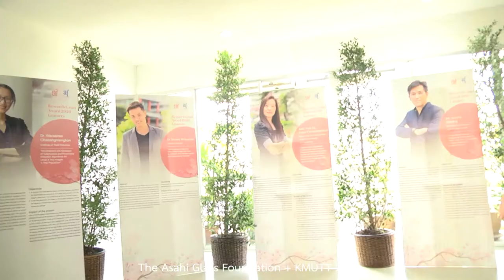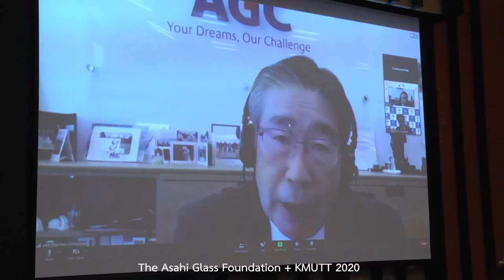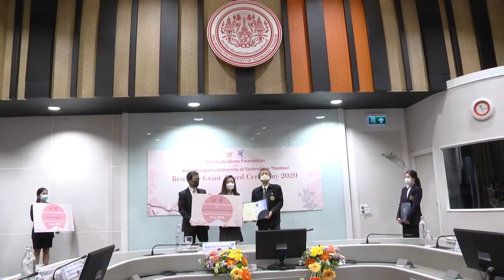The Asahi Glass Foundation + KMUTT 2020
มูลนิธิกระจกอาซาฮี มอบทุนวิจัย มจธ.
เมื่อวันที่ 2 พฤศจิกายน 2563 ได้มีพิธีมอบทุนอุดหนุนการวิจัยจากมูลนิธิกระจกอาซาฮี (The Asahi Glass Foundation – AF) ให้แก่คณาจารย์และนักวิจัยของมหาวิทยาลัยเทคโนโลยีพระจอมเกล้าธนบุรี จำนวน 7 โครงการ ซึ่งในปีนี้ได้จัดกิจกรรม online ผ่านระบบ Zoom Video Communications โดยมี ดร.วรินธร สงคศิริ รองอธิการบดีฝ่ายยุทธศาสตร์วิจัย กล่าวรายงาน รศ.ดร.สุวิทย์ แซ่เตีย อธิการบดี กล่าวต้อนรับ และ Mr.Takuya Shimamura ประธานมูลนิธิกระจกอาซาฮี กล่าวแสดงความยินดี พร้อมทั้งรับฟังการนำเสนอโครงการวิจัย และพิธีมอบทุน จำนวน 7 ทุน ณ ห้องประชุมประภา ประจักษ์ศุภนิติ ชั้น 9 สำนักงานอธิการบดี มูลนิธิกระจกอาซาฮี (The Asahi Glass Foundation – AF) เป็นมูลนิธิเพื่อสาธารณะประโยชน์ที่ก่อตั้งขึ้นในประเทศญี่ปุ่น ที่ผ่านมามูลนิธิฯ ได้มอบทุนอุดหนุนการวิจัยให้กับมหาวิทยาลัยในประเทศญี่ปุ่นและมหาวิทยาลัยในต่างประเทศ เช่น ประเทศไทยและอินโดนีเซีย มีวัตถุประสงค์เพื่อสนับสนุนการพัฒนาวิทยาศาสตร์และเทคโนโลยี เพื่อความก้าวหน้าทางด้านอุตสาหกรรม เศรษฐกิจ และสังคม